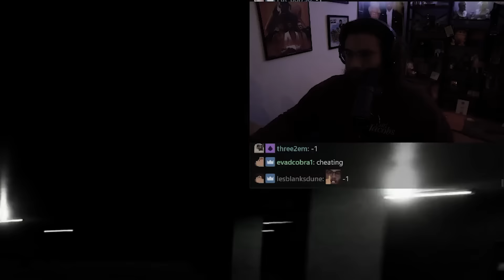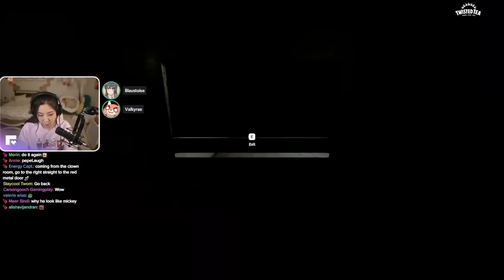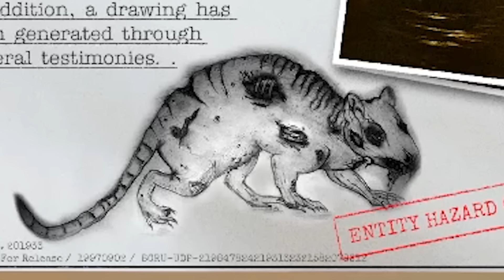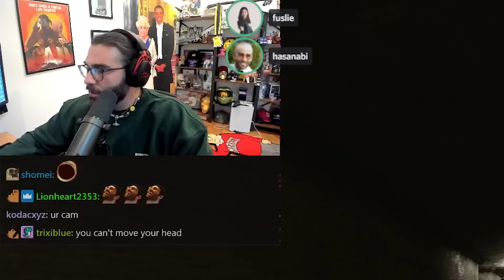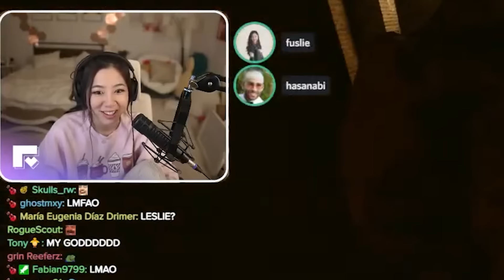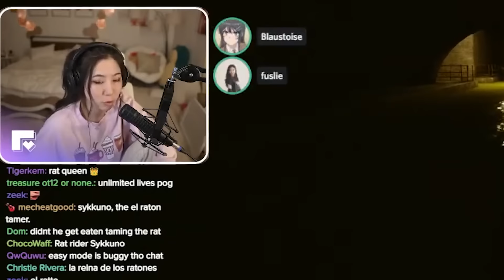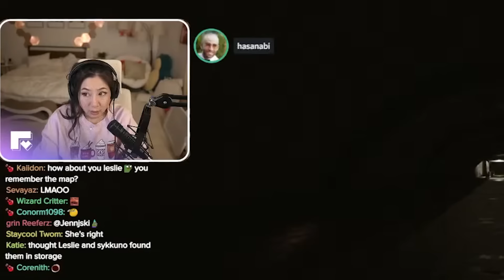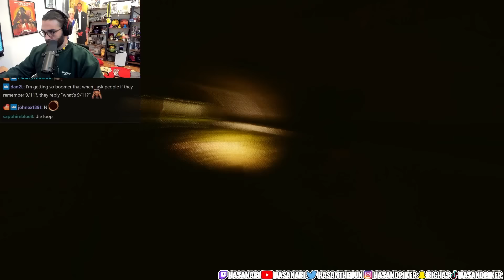I went DEEPER into the Backrooms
Valkyrae plays Inside the Backrooms with fuslie, hasanabi, blaustoise